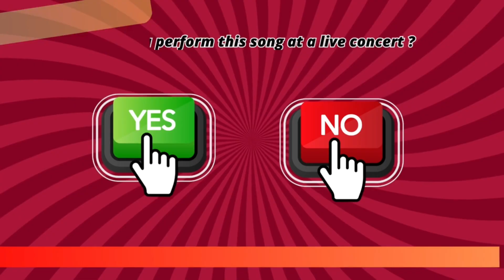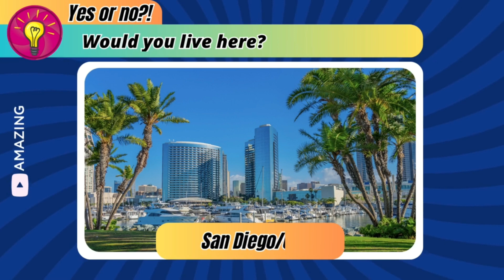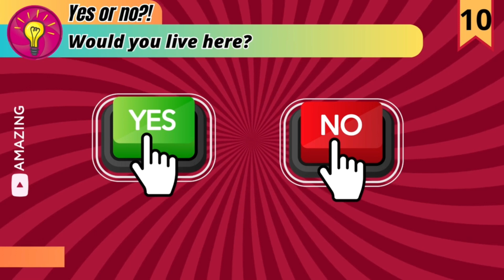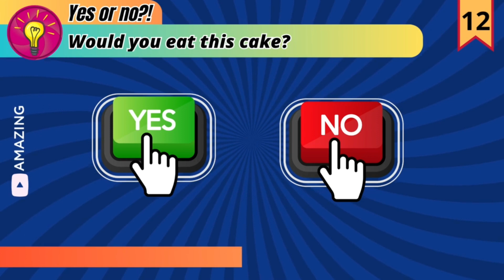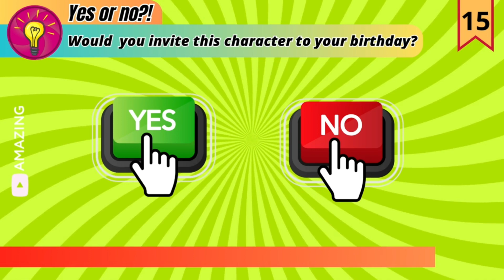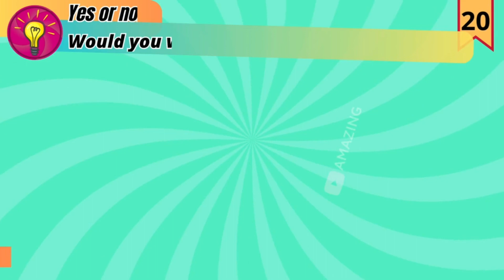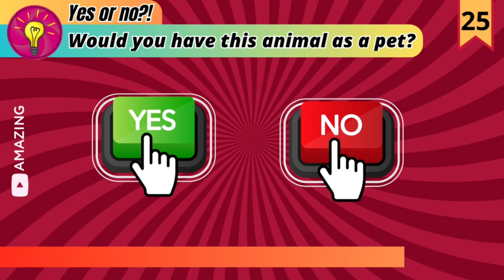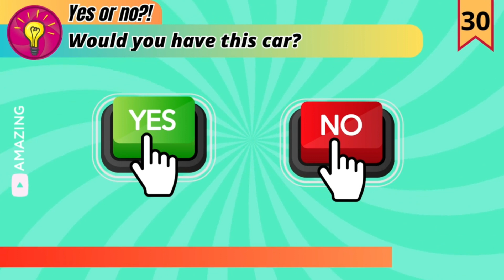CHOOSE ONE BUTTON! | Yes or no? #2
Hello friends, in this video we are going to play the game Choose One Button | Yes or no?!
Every day we bring new videos with lots of entertainment for you. Here you will find the best quizzes of the moment with incredible themes.